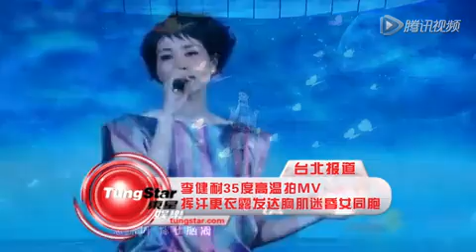李健耐35度高温拍MV 挥汗更衣露发达胸肌迷昏女同胞